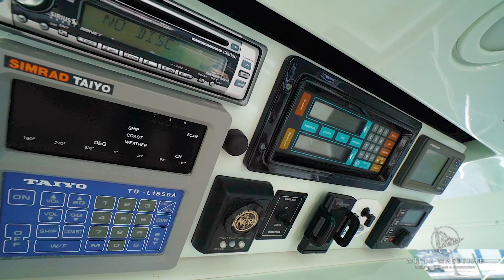2005 Billy Holton 67 Custom Sportfishing Yacht For Sale